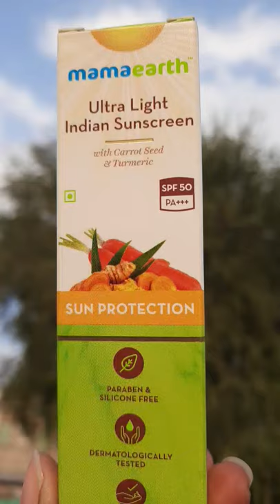Mamaearth's Ultra Light Natural Sunscreen Lotion SPF 50 PA+++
Hi guys

So glad to have you here on my channel ! Here I will be sharing everything about hair, makeup related, skin care!

On this channel I do mostly hair tutorials where I show you how to braid , pin and style your own hair and also makeup reletaed and skincare. I recreate hairstyles from movies , tv shows or history and I regularly come up with my own , which I love to share with you ! I really enjoy diving into history to find out how women went about their beauty and dressing rituals in days past . Vintage and history - themed videos are my little passion project . You'll find a bit of lifestyle content here as well All the latest tips and tricks about hair How to maintain beautiful and healthy hair Easy and glamorous up do's And all the latest notification